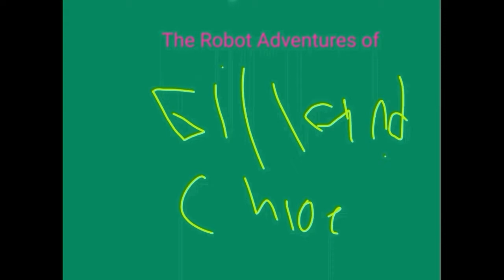Chloe Gets Detention | The Robot Adventures of Gill and Chloe | Awesomeness Kids TV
The Robot Adventures of Gill and Chloe  Weekdays at 3 on Awesomeness Kids TV Or  Awesomeness Kids TV.com